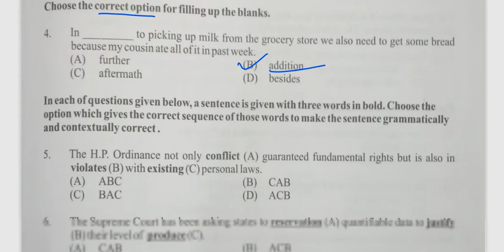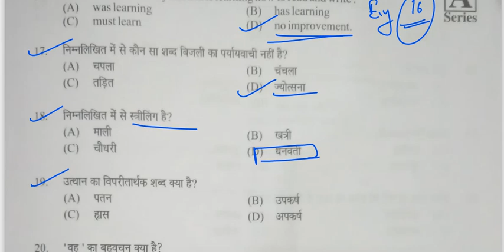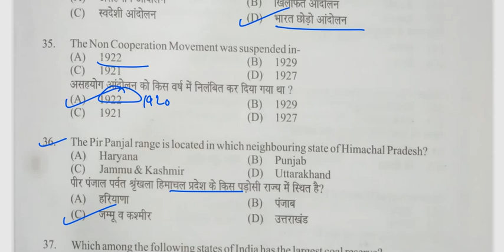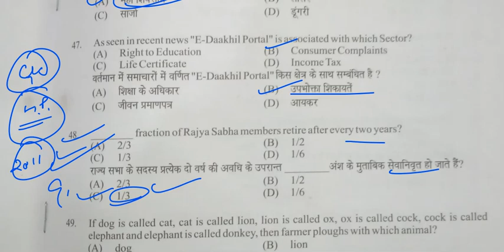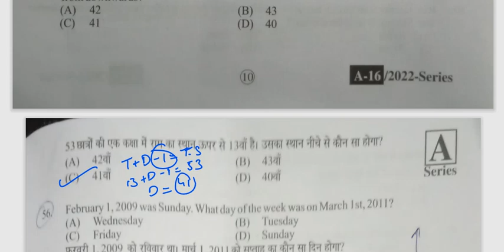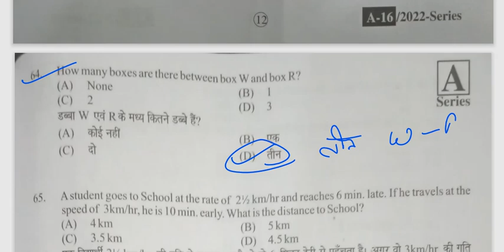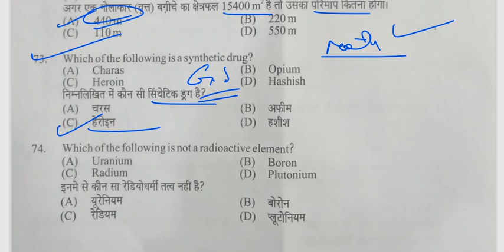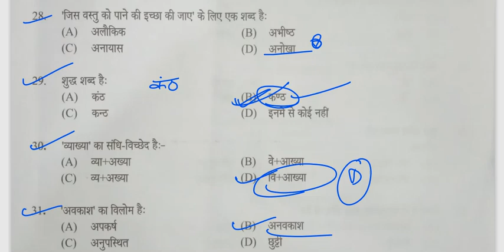HP Police Complete Paper Answer Key 2022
hp police 2022 exam date

hp police 2022 syllabus

hp police 2022 notification

hp police 2022 written exam date

hp police 2022 cut off

hp police 2022 exam pattern

hp police 2022 bharti

hp police 2022 new update

hp police 2022 current affairs

hp police 2022 admit card

hp police 2022 exam

hp police 2022 written exam

hp police 2022 exam syllabus

hp police

hp police 2015 math

hp police 2019 math

hp police 2010 question paper

# hp police science question

# hp police exam date 2022

hp police current affairs 2022

# hp police reasoning questions

hp police hindi mock test

# hp police study

hp police answer key 2022

 hp police answer key 2022 pdf download

hp police answer key

 hp police answer key 2012 pdf

hp police 2012 answer key

 hp police hindi question answer 2022

hp police reasoning question answer 2022

hp police test questions and answers 2022

 hp police gk questions and answers 2022